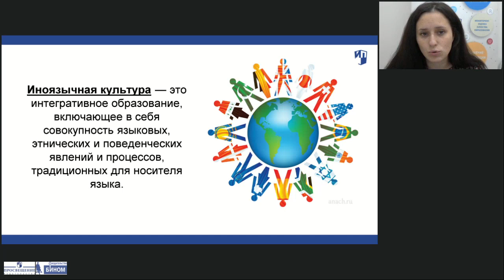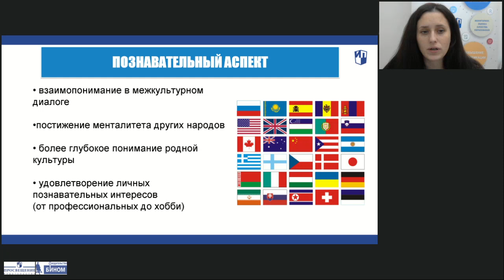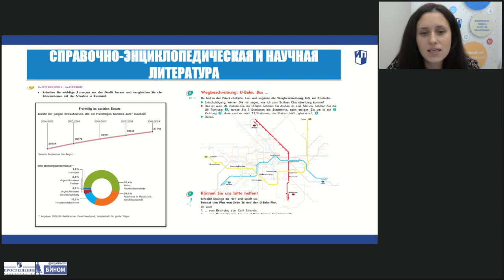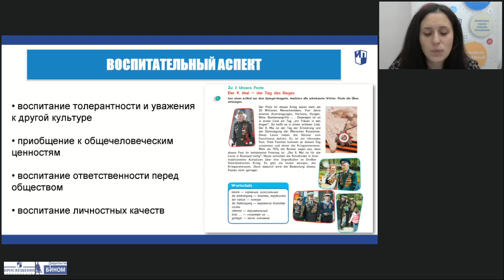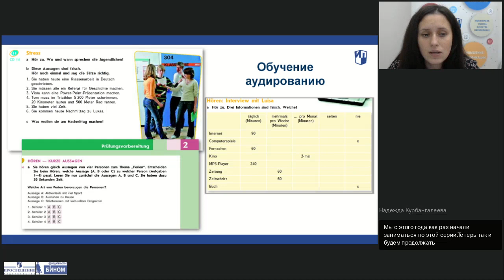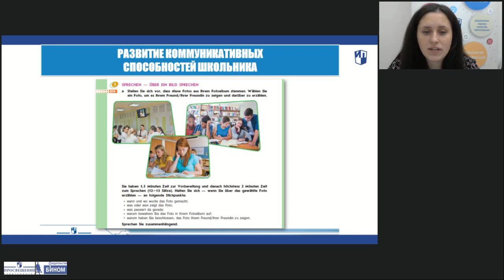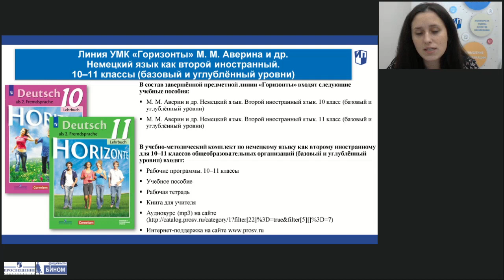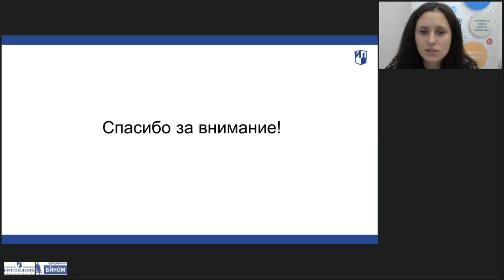Погружение в иноязычную культуру с УМК Горизонты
Тема: Погружение в иноязычную культуру с УМК «Горизонты»
Лектор: Ольховик Мария Юрьевна, ведущий редактор редакции немецкого языка Центра лингвистического образования издательства «Просвещение»